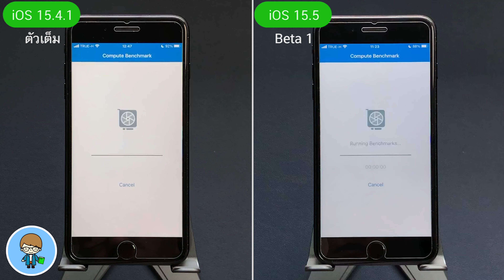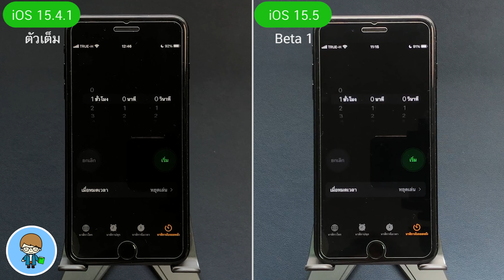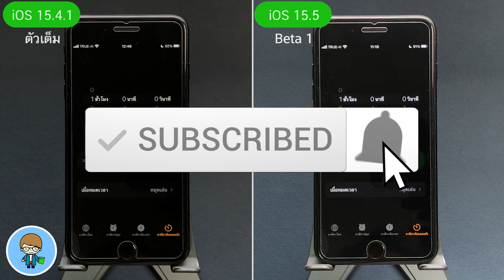iOS 15.5 Beta 1 VS iOS 15.4.1 ตัวเต็ม ทดสอบความเร็วและแบตเตอรี่ 🔋 บน iPhone 7 Plus EP.737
Apple ปล่อย iOS 15.5 Beta 1 มาให้ผู้ใช้ iPhone ทั่วโลกได้อัพเดตกันแล้ว แก้ไขบั๊กการสูบแบตเตอรี่ บั๊กในการใช้งานอุปกรณ์เชื่อมต่อภายนอก และเพิ่มความปลอดภัยในการใช้งาน สำหรับ iOS 15.5 รองรับการติดตั้งตั้งแต่ iPhone 6s จนถึง iPhone 13 Pro Max ขึ้นไป
การอัพเดตใหม่ล่าสุดนี้ จะส่งผลต่อความเร็วและแบตเตอรี่บน iPhone 7 Plus มากน้อยแค่ไหน เราไปทดสอบ iOS 15.4.1 เวอร์ชันเต็ม เปรียบเทียบกับ iOS 15.5 เบต้า 1 กันเลยครับ 🍎

🌟 ฟรี! วิธีติดตั้ง iOS 15.5 Public Beta ครบทุกขั้นตอน ง่ายนิดเดียว

00:00 ทดสอบความเร็ว iOS 15.4.1 บน iPhone 7 Plus
00:38 การทดสอบความเร็ว
01:11 การทดสอบแบตเตอรี่

🌟 iOS 15.4 ตัวเต็มมาแล้ว | 39 ฟีเจอร์ใหม่ ใช้เป็นทันที ใช้ Face ID ไม่ต้องถอดหน้ากากอนามัย

🌟 วิธีปลดล็อค iPhone ด้วย Face ID โดยไม่ต้องถอดหน้ากากอนามัย [2022] | สอนใช้ iPhone ง่ายนิดเดียว

🌟 iOS 15.4 iPhone รุ่นไหนอัพเดตได้ รุ่นไหนใช้ Face ID ปลดล็อคไม่ต้องถอดหน้ากากอนามัยได้